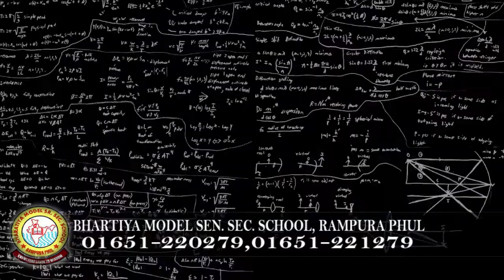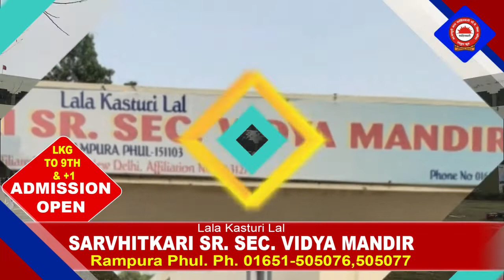26 February 2022 | Today Hukamnama | Darbar Sahib | Amritsar | Nc7 News | Aaj da Hukamnama